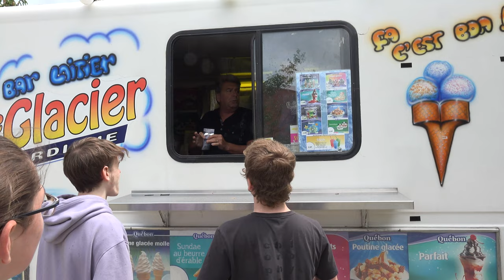2022-06-10 ESLE Activité de fin d'année le midi yvanleprof